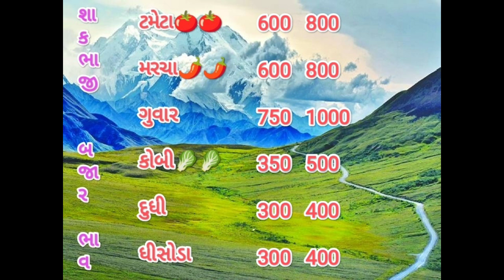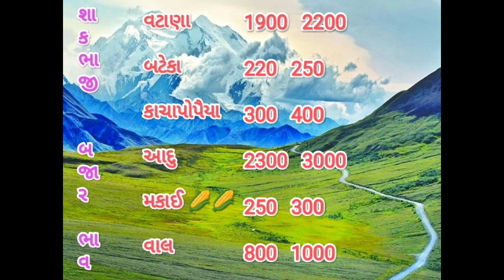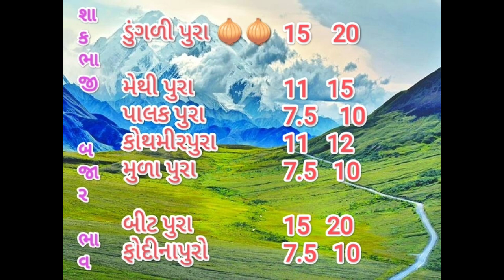26/08/ 2023! શાકભાજી બજાર ભાવ! ફ્રુટ બજાર ભાવ! ગોંડલ માર્કેટિંગ યાર્ડ! ગુજરાત શાકભાજી બજાર ભાવ!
25/08/ 2023! શાકભાજી બજાર ભાવ! ફ્રુટ બજાર ભાવ! ગોંડલ માર્કેટિંગ યાર્ડ! ગુજરાત શાકભાજી બજાર ભાવ!